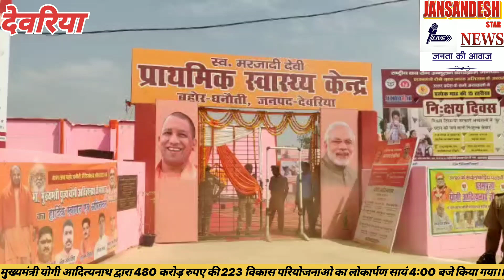मुख्य मंत्री योगी आदित्यनाथ जी द्वारा प्रा स्व केंद्र मरजादी देवी बहोर भलुवनी का उद्घाटन।।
मुख्य मंत्री योगी आदित्यनाथ जी द्वारा प्रा स्व केंद्र मरजादी देवी बहोर भलुवनी का उद्घाटन@Jansandeshstarnews
माननीय मुख्यमंत्री द्वारा स्वर्गीय मरजादी देवी स्वास्थ्य केंद्र बहुत धनौती का लोकार्पण शाम 4:00 बजे ग्राम  धनौती विकासखंड भलुवनी जनपद देवरिया कार्पण किया गया उन्होंने बताया कि 430 करोड़ की परियोजना लांच की गई है जिसमें 223 कार्यक्रमों को संपादित करने का लक्ष्य रखा गया है, जिसमें प्रमुख रुप से उत्तर प्रदेश की राज्य मंत्री श्रीमती विजय लक्ष्मी गौतम, कृषि मंत्री सूर्य प्रताप शाही, परिवहन मंत्री दयाशंकर सिंह, और क्षेत्रीय मंत्री सहजानंद राय, और विधायक देवरिया सदर श्री शलभ मणि त्रिपाठी जी, और विधायक रामपुर कारखाना सुरेंद्र चौरसिया, भाजपा विधायक सभा कुंवर, लोक सभा सलेमपुर सांसद रवींद्र कुशवाहा, बरहज विधानसभा के विधायक श्री दीपक कुमार मिश्र, बांसगांव संसदीय क्षेत्र के सांसद कमलेश पासवान, एमएलसी रतनपाल सिंह, जिला प्रभारी सुनील गुप्ता, और भाजपा के जिला देवरिया के जिला अध्यक्ष श्री अंतर्यामी सिंह आदि लोग मौजूद रहे।